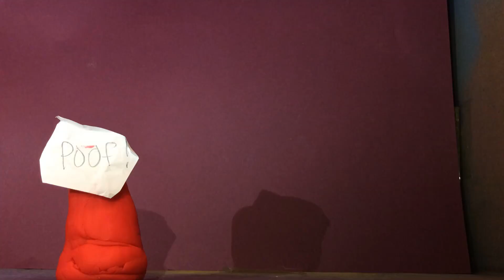My Stop Motion Movie